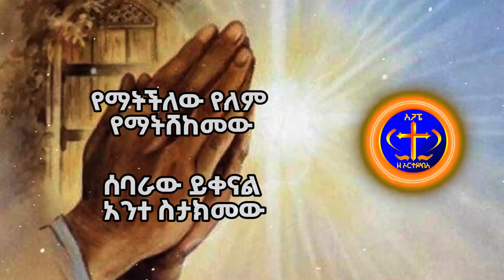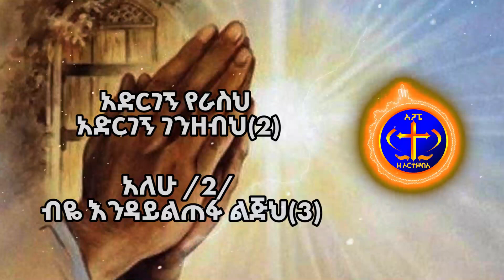ውስጤን ስትመረምር። ልብ የሚነካ መዝሙር። Zemarit Kidest mitiku.